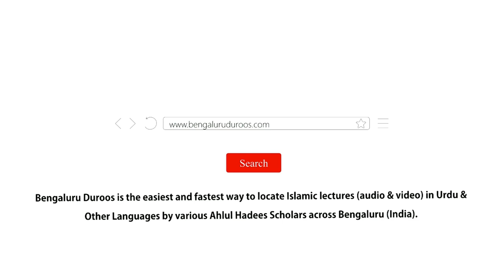Bachche Kyun Bigadte Hain? (Part 14) by Shaykh Mohammed Azharuddin Madani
Topic: Bachche Kyun Bigadte Hain? (Part 14) | Co-Education